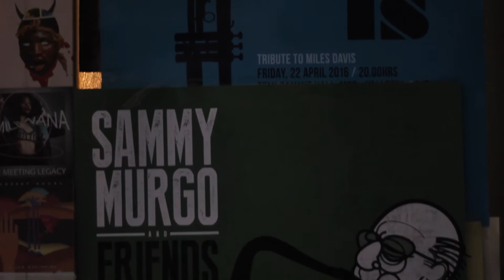Outdoor Artists - Creative Mondays @ Cafe Society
Outdoor Artists & Cafe Society present:

Creative Mondays - meeting point for creatives from any angles in Malta. Networking, discussions, insights, exchange.

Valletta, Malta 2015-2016